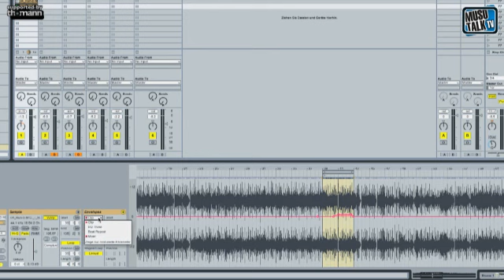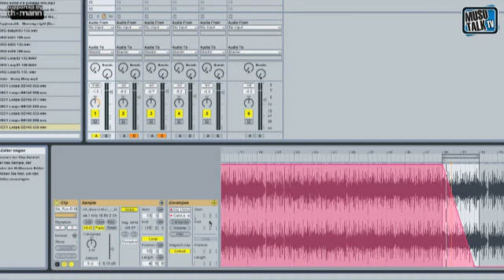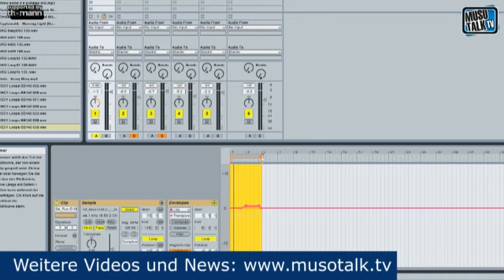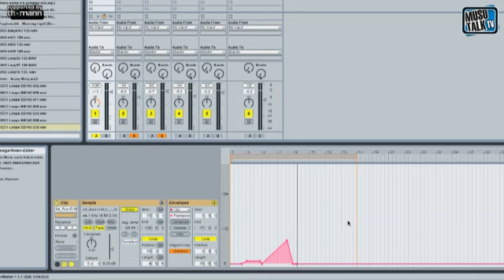DJing mit Ableton Live - Looping und Remixing Teil 2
Wie setzt man Loop Klammern? Wie erzeugt man Variationen mit Loop Editor und Hüllkurven?